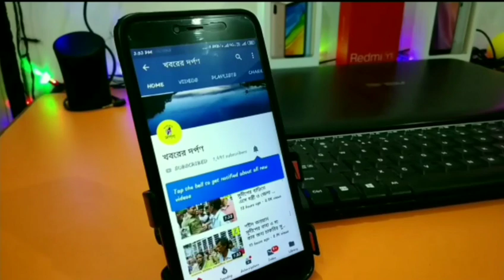নদীয়ার তেহট্ট থানার গরীবপুরে ছিন্নমস্তা মায়ের পুজোকে ঘিরে মায়েদের উপস্থিত চোখে পড়ার মতো।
নদীয়ার তেহট্ট থানার গরীবপুরে  ছিন্নমস্তা মায়ের বিশেষ পূজো ভীর জমেছে মায়েদের , এর পরে আছে পাঠা বলির অনুষ্ঠান , দেখতে থাকুন  ছিন্নমস্তা মায়ের পূজো